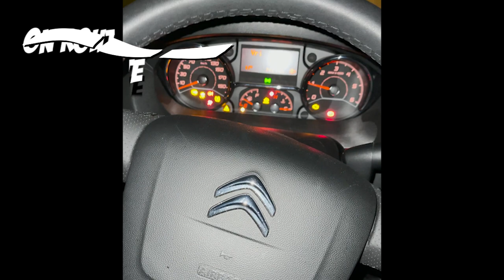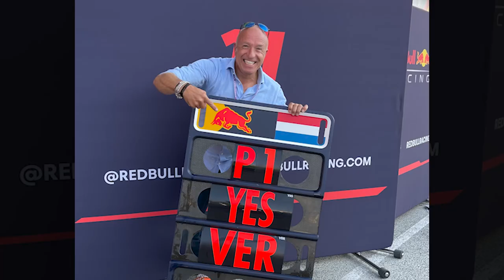Vlog Circuit Zandvoort Dutch GP F1 2021 and TCR Europe Nurburgring roadtrip!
Join me during an intense weekend on two race tracks! The F1 home race for Max Verstappen, an amazing Orange Crowd and incredible WIN for Max. I had to race in Germany on the Nurburgring, it was a good weekend in my Audi RS 3!

NÜRBURGRING/ZANDVOORT (5 September 2021) – It was “double duty” for Tom Coronel this weekend with the fifth round of the TCR Europe Series at the Nürburgring, in which he participated with the Audi RS 3 LMS in DHL colours, run by Belgian team Comtoyou Racing, but also the Formula 1 Grand Prix at CM.com Circuit Zandvoort where he had many activities as well. “I racked up a lot of mileage, all driving by myself,” Tom Coronel said after finishing fifth in the Saturday race at the Nürburgring as the best-placed Audi driver. “These were valuable points, but of course, I didn’t want to miss Formula 1 at Zandvoort either, especially when Max is going to win!”

For Tom Coronel, the fact that the race weekend at the Nürburgring collided with the Formula 1 Grand Prix at Zandvoort meant that he had to commute a few times between Germany and The Netherlands. “On Thursday, I had the ‘Formula 1 Café’ TV show and on Friday as well, but in between also the free practice sessions at the Nürburgring on Friday,” he reported. “That meant I was already on the road for the Nürburgring at 5 am on Friday. The free practice sessions went well, we ended up fourth and fifth. After that back to The Netherlands for the ‘Formula 1 Café’ show at Huis ter Duin in Noordwijk and then back to the Nürburgring once more. Qualifying on Saturday morning with the second-fastest time in Q1 and sixth place in Q2. That put me sixth on the grid as the fastest Audi driver. I thought that we could have ended up a little bit further up, but it turned out that the Audis were lacking a little bit of speed over here.”

In the race, Coronel had a good getaway. “There were several battles going on in front of me, but I wasn’t quite able to close up”, he commented afterwards. “Eventually, Callejas, who had started from pole position, locked up under braking following a slight mistake on the final lap. That enabled me to overtake him on the inside at the Dunlop corner and that is how I finished in fifth place. After that, I immediately got into my camper and drove back to The Netherlands where I had to do a presentation for DHL at Schiphol airport on Saturday evening and another one on Sunday morning in a beach club in Zandvoort.”

His activities at Zandvoort are the reason that Coronel has opted to miss out on the second race of the TCR Europe Series at the Nürburgring. “Such a historic moment at Zandvoort is something I don’t want to miss, of course,” he says enthusiastically. “Especially when Max is going to win it! On Sunday, I am on duty for Dutch TV station Ziggo at the circuit all day long, including the race preview and review shows from the paddock, together wit Robert Doornbos and Rob Kamphues. Of course, I don’t want to miss this Formula 1 weekend!”

With his single race in TCR Europe Series, Coronel wasn’t unhappy either. “Valuable points, fifth place as the best Audi driver, there is nothing wrong with that. On top of that, sixth place in qualifying means that I am just getting ten kilograms extra on board for the next races at Monza, that helps as well!” The next two races of the TCR Europe Series will be held at Monza on 25 and 26 September.